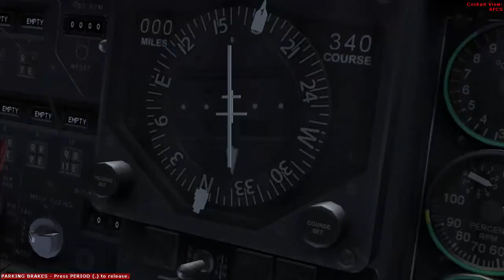A-10 VERSION 2.0 PROMO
All New Sounds For The Best War-bird Ever Built!